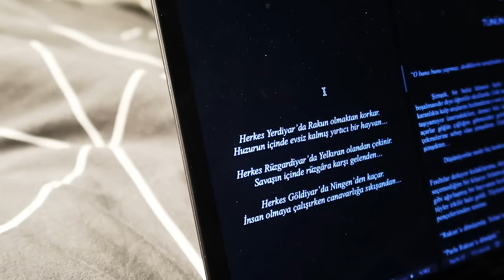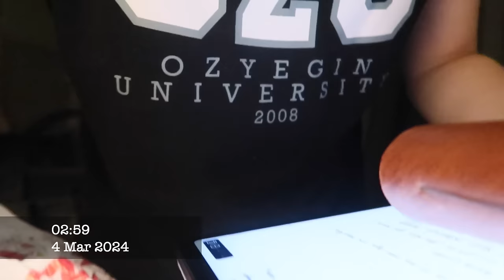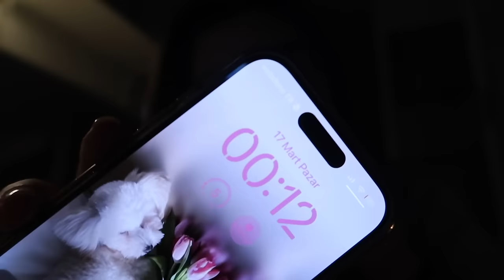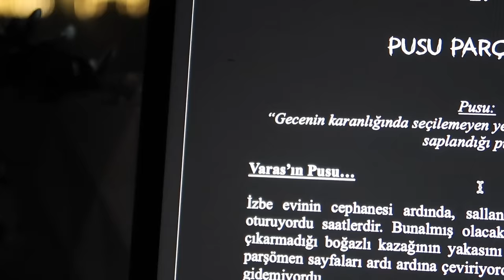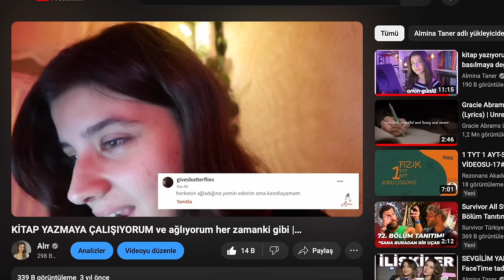FİKİR NASIL BULUYORUM? | RakunGünlükleri #1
"gece alınırsa intikam, saklanır karanlığa."

Dünya harici üç farklı diyar olduğu söylenir efsanelerde. Göğe, yere ve sulara hakimiyet kuran... Diyar Efendilerinin çocuklarından biri olan Parla Tün Bozgun, kendi diyarının Aykırı olarak adlandırılan çocuklarındandır. Hayatının merkezindeki üç insan ona ihanet ettiğinde diyarının korkulan canavarına dönüşür: Rakun'a... Tünün intikamından korkan üç insan biçare Dünya'ya kaçar ancak Parla bir o kadar kararlıdır.

Eğer evine zarar gelmişse Rakun'un saldırganlığı kaçınılmazdır.

Parla intikamını hazırlamak için üç insanın peşinden Dünya'ya iner. Başka bir diyarın Aykırılarından olan Kuzey Par da tıpkı Parla gibi Dünya'ya inmek istemektedir. Ancak onun aradığı canavar Parla'dan çok daha tehlikelidir. Parla Tün, Dünya'ya inebilmek için Kuzey'i kandırmak zorunda kalır ve Dünya'ya indiğinde, artık yanında bir düşman daha vardır.

Dünya'ya yabancı, kendi diyarlarına aykırı iki ruh, kurtarabilir mi birbirlerini öfkenin elinden? Yoksa onların öfkesi midir gündüzün sonunu getiren...